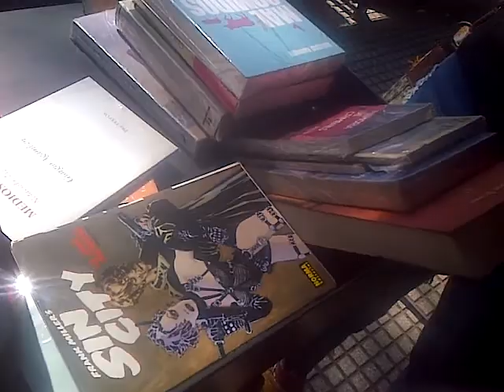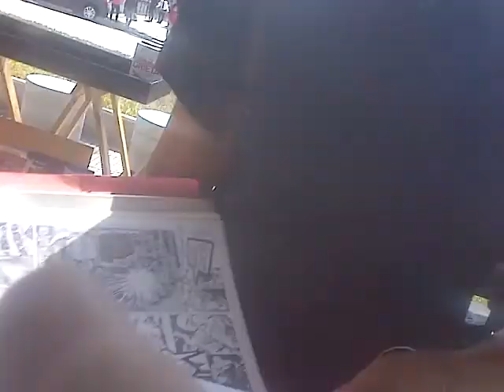VID 20180314 25408 Mollo